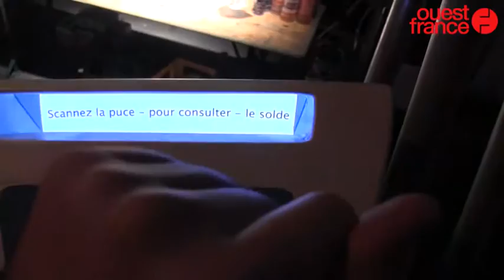TransMusicales 2015, le festival a adopté le cashless